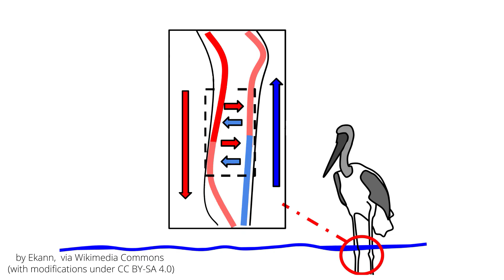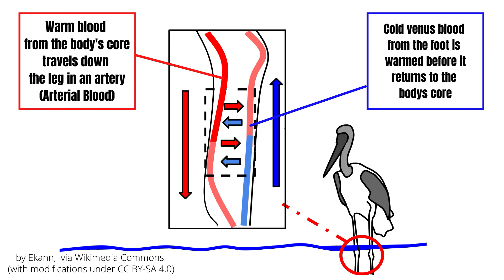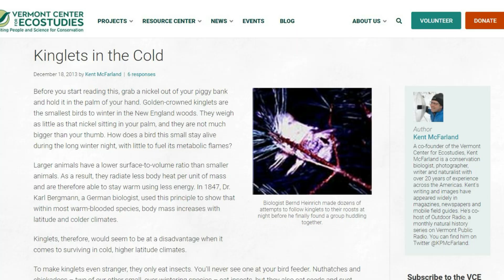TOUGH BIRDS of WINTER | HOW do they SURVIVE it?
It’s a wonder how birds manage to survive the harsh winter season.  Some of which, are extremely tiny causing researchers to scratch their heads in astonishment.  In this video, I’m going to go over some of the toughest winter birds of the north and how they’ve adapted to survive. Enjoy

The Willow Ptarmigan is mainly found in subarctic tundra living year-round in places that most other birds can only manage to survive in over the warmer months. This master of camouflage is very well equipped to combat the bitter cold with feathers everywhere, on their eyelids, nostrils, and their feet making it somewhat easier to survive temperatures  as low as -40

Although not a small bird, standing on an icy surface or floating in near-freezing water it is hard not to wonder how ducks and other water birds like gulls, can do this without getting frostbite and losing their limbs.  How do they do it? Through a system called countercurrent heat exchange in the legs of cold-adapted birds.

The Canada Jay (Gray Jay) is a cold-weather specialist so well suited for winter. Living year-round as far north as Alaska, the Yukon, and Northwest territories, The plumage of Canada Jays is so effective at keeping them warm that they will breed in February and March when conditions are still quite frosty, that’s how tough they are.

The truly remarkable ones are the smaller birds. Like Chickadees. The Black-capped and Boreal live year-round as far north as Alaska.  Weighing less than half an ounce, how do such dainty birds survive the harsh winter? Their half-inch-thick coat of insulating feathers helps them maintain body temperatures even when temperatures dip well below freezing. They can also lower their body temperature by as much as 12 degrees, being in a hypothermic state known as torpor.

Redpolls are true survivalists. And can survive temperatures of nearly -65 degrees F.  In one day a repoll needs to eat 40 percent of their body weight in seeds to stay alive.  They also put on roughly 30 percent more plumage by weight just before winter hits.

One of the toughest birds of winter is the Golden Crowned Kinglet.  It’s highly unlikely to see these guys at feeders.   How do these tiny creatures survive the long 16 hour winter night of the north? Quite a challenge for a tiny bird that expends so much thermal energy.  You'll be surprised to learn that these little ones tough it out every night, shivering and huddling up with others until the next day.  Truly a heart-touching thing.

How some of these birds have adapted to survive in such extreme conditions is nothing short of remarkable and humbling.

Do you agree that the Golden Crowned kinglet is a pretty remarkable winter survivalist? Who do you think is a stronger survivor?

I hope you enjoyed it. Happy Birding!

Photos and videos from free use websites:
The individuals' names can be found on their respective photo/video and /or found below  (license at the end)

at 1:21
Willow Ptarmigan with eye closed by PetraKosonen from Canva.com/pro

Also, find LesleytheBirdNerd here:
00:00 Intro
00:35 Willow Ptarmigan
02:04 Ducks
03:52 Canada Jay
05:01 Chickadee
07:26 Redpoll
09:08 Kinglet